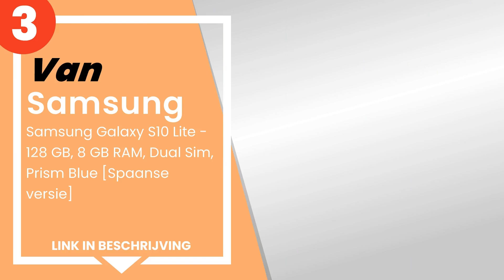De 4 beste smartphones onder 500 euro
1) Realme 6 parent.
2) Xiaomi Mi 10 Lite 5G Smar... »
3) Samsung Galaxy S10 Lite -... »
4) OnePlus NORD Smartphone B... »

✋ Hier de 4 beste smartphones onder 500 euro, op de markt verkrijgbaar.

-- Tijdindicatoren (Tijdstempels) --

00:00 - Intro
00:08 - 4) OnePlus NORD Smartphone Blue Marble | 6.44” Fluid AMOLED Dis...
00:46 - 3) Samsung Galaxy S10 Lite - 128 GB, 8 GB RAM, Dual Sim, Prism ...
01:27 - 2) Xiaomi Mi 10 Lite 5G Smartphone 6GB 128GB 6.57´´ AMOLED 48MP...
02:08 - 1) Realme 6 parent.